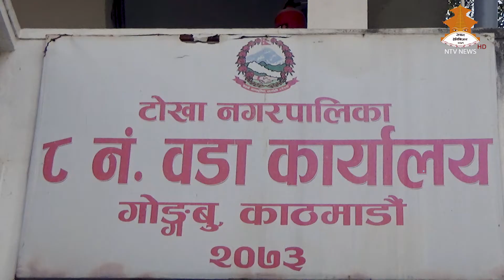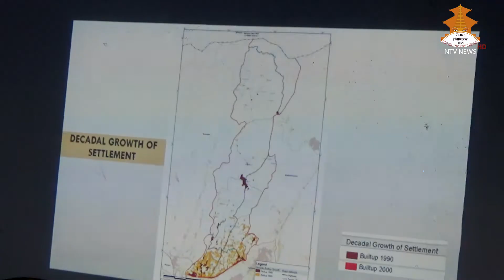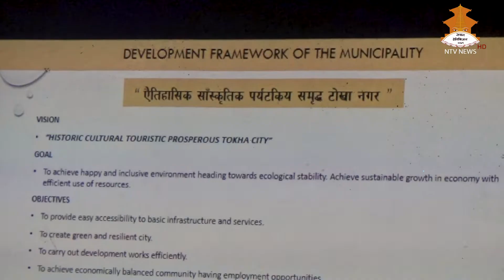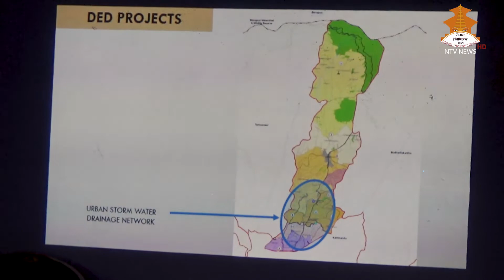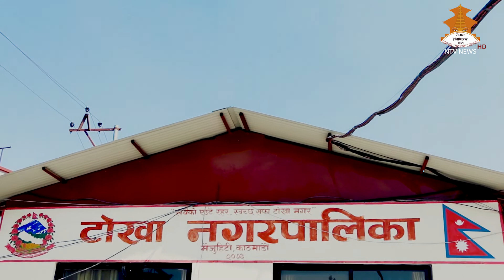TOKHA NAGARPALIKA TV PROGRAM 20760927 NTV NEWS,